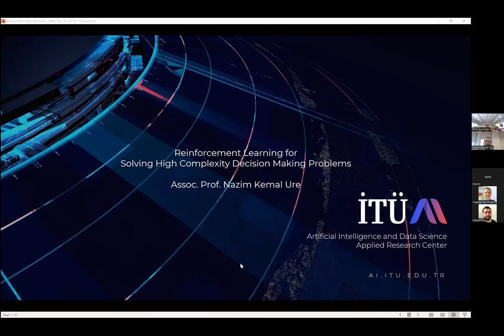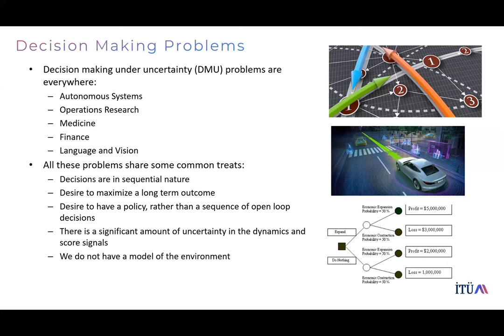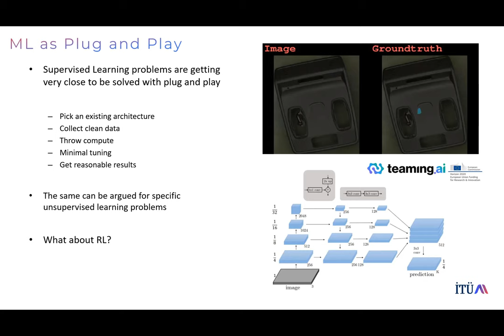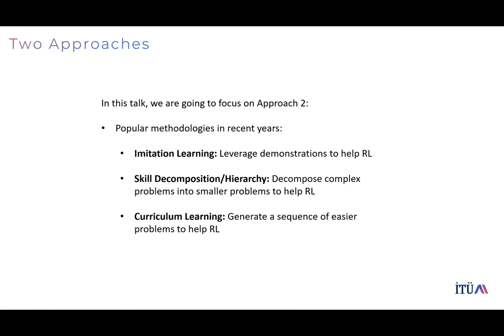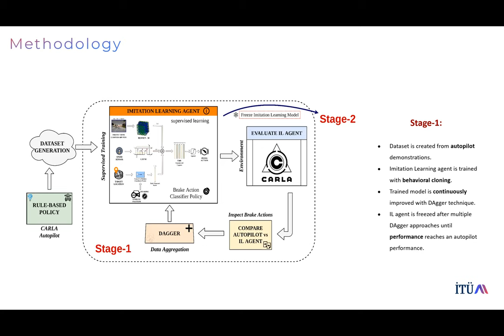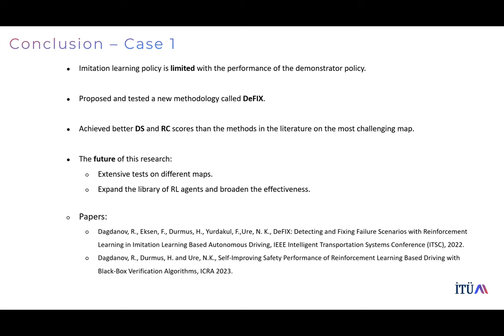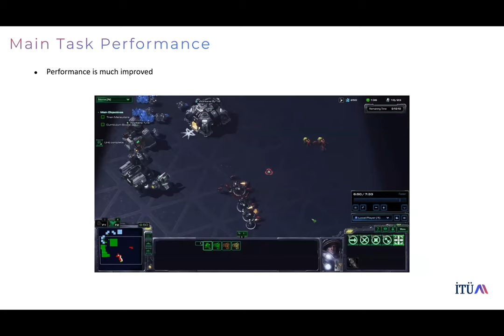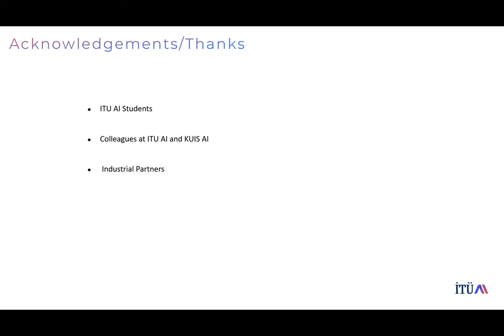Nazım Kemal Üre: Reinforcement Learning for Solving High Complexity Decision-Making Problems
The talk given by Nazım Kemal Üre in KUIS AI Talks on Mar 14, 2023.

Title: Reinforcement Learning for Solving High Complexity Decision-Making Problems

Abstract:
Reinforcement learning (RL) has attracted significant interest in both academia and industry in recent years. The main premise of RL is the ability to control a system efficiently, without requiring any prior knowledge of the dynamics of the system. That being said, using RL as an out of the box approach only works for relatively simple problems with well-defined episodic structures, small number of actions and dense reward signals. On the other hand, many real-world problems possess extremely delayed reward signals, gigantic action spaces and non-episodic dynamics. In this talk, we will show that such high complexity decision making problems can be solved by wrapping RL algorithms with other powerful machine learning techniques, such as curriculum learning, hierarchical decompositions and imitation learning. We will demonstrate the potential of these methods across three different use cases; i) autonomous driving in urban environments, ii) playing real-time strategy games and iii) cloning fighter pilot behavior in air combat.

Short Bio:
Dr. Nazim Kemal Ure obtained his Ph.D. degree in Aerospace Engineering from Massachusetts Institute of Technology (MIT) in 2015. Dr. Ure is currently an Associate Professor at Istanbul Technical University, department of Artificial Intelligence and Data Engineering, he also serves as the Vice Director of ITU Artificial Intelligence Research Center (ITU AI). His main research interests are applications of reinforcement learning to autonomous systems, large scale optimization and multiagent decision making.